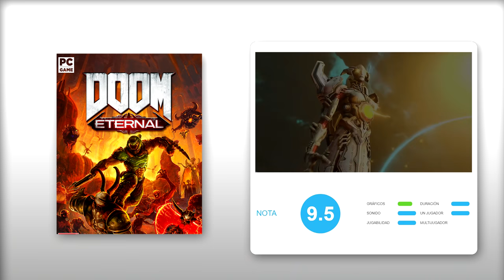ANÁLISIS DOOM ETERNAL (PC, PS4, Xbox One) Un SHOOTER EXCEPCIONAL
Análisis Doom Eternal, la nueva obra de id Software y Bethesda que se ha convertido en uno de los mejores shooter ya no solo de la generación, sino de todos los tiempos. Un referente del género tal y como lo fue Doom 2 en 1994, que no se puede perder ningún amante de las acción más frenética y visceral. Análisis en Vandal